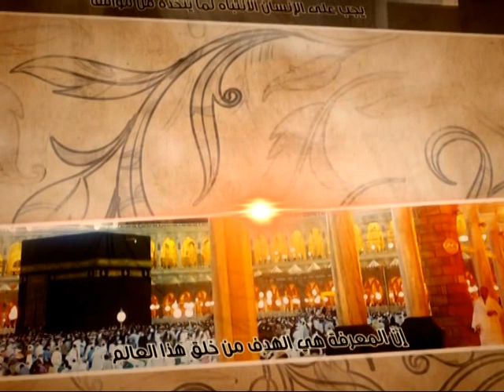العبقات - منطق قال الله وأقول - آية الله الفقيه السيد محمد رضا الشيرازي رحمه الله